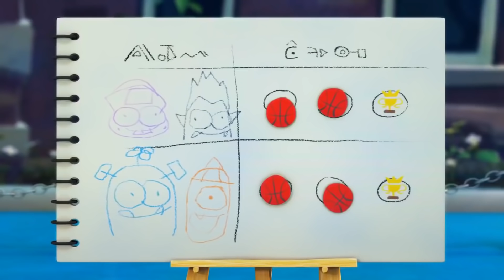Esto es Desconcierto | Spookiz | Dibujos animados para niños | WildBrain en Español